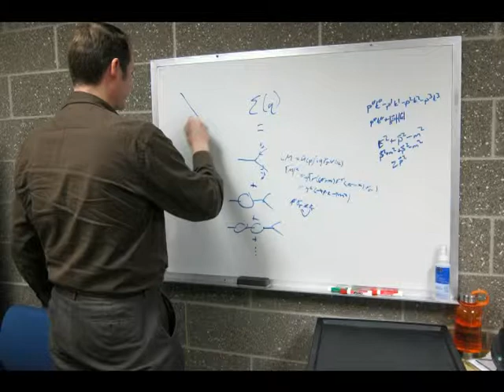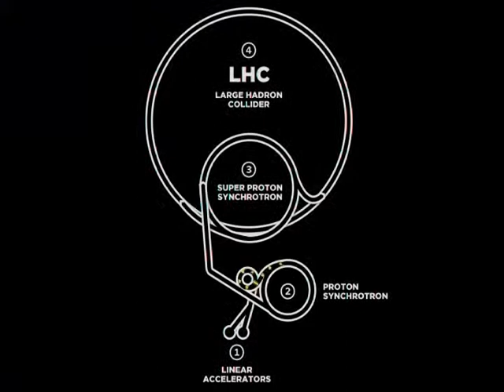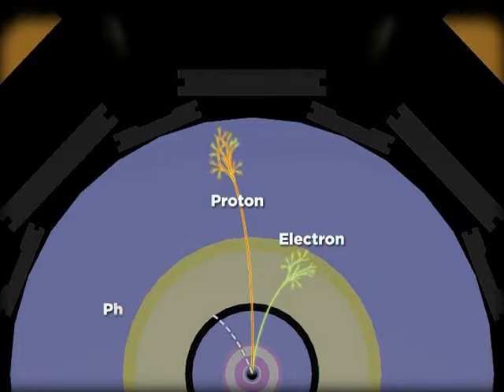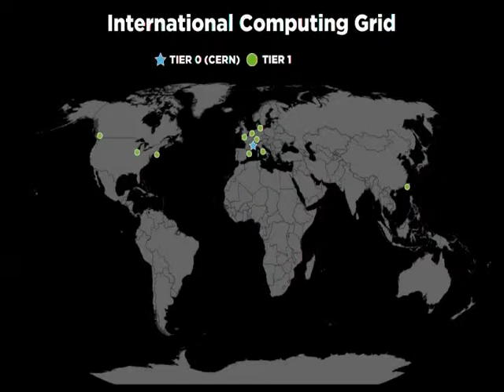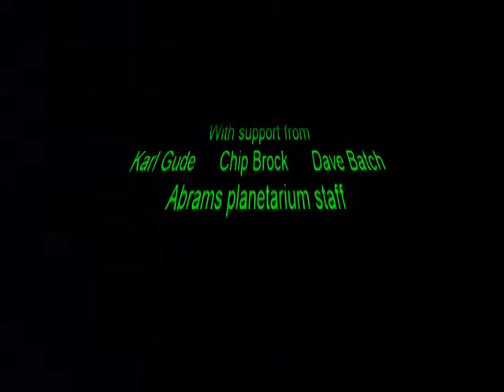ATLAS Summer Show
A quick preview of the coming planetarium show at Michigan State University's Abram's Planetarium. If you live in Michigan, please don't watch this if you haven't already seen the show! It's still worth coming for, even if it is the preview for our full show, starting Fall '11!